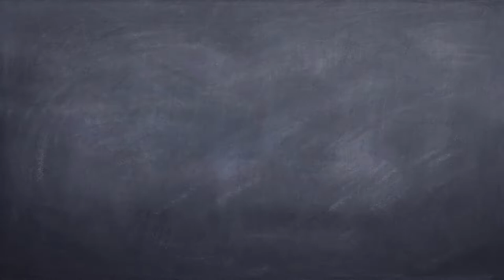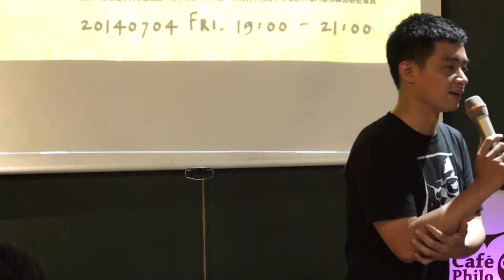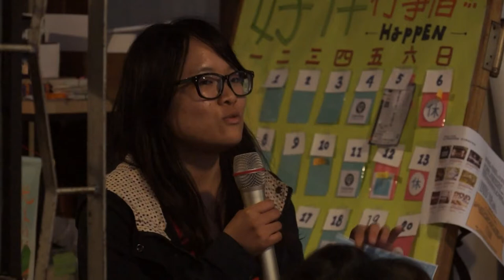2014-0704 【哲學星期五@台中】─「18禁的公民權～看台灣的投票不義與老人政治」 Part 1 自我介紹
經歷威權統治後的台灣，常自豪獲得初步的民主化，然而這個民主化的成果，常被化約為公民享有定期選舉投票的權利。「人民有參政的權利」，雖然是每個人耳熟能詳的一句話，落實在實際生活中的台灣，參政卻成了少數人的「權力」，如果把參政權當中的選舉權，簡單區分為「投票」以及「成為候選人」這兩部分，詳加檢視台灣目前制度後即可發現，選舉權利在台灣仍有許多改革的空間，尤其是攸關「世代正義」的「青年參政」部分。

隨著年底選舉的接近，18歲投票議題的倡議，近來再度成為社會關注的修憲議題之一，而今年這項議題之所以再次受到關注，不可否認，「318佔領國會運動」是一項重要的因素。然而這項由民間團體推動至今超過九年的一項重要修憲議題，何以至今持續「凍齡」，這恐怕也是最愛談「國際接軌」的馬總統應該認真面對的一項「世代正義」議題。馬總統曾在六月初，針對18歲投票議題以國發會民調反駁，認為主流民意並不同意將投票權下修至18歲。說穿了，就是反對18歲投票權。

但面對當前台灣政治的烏煙瘴氣，其實顯露出的正是暮氣沉沉的老人政治生態，社會一方面期待「青年是國家的未來」，但我們的老人政治卻給了青年一個「看不見的未來」，世代正義最直接的衝擊「低起薪、高房價」以致於青年世代的崩壞，這些問題每個人都已再熟悉不過，可是要處理這些社會經濟權利的問題，勢必要回歸到政治議程來處理，於是我們可以清楚了解，現行老人政治生態無法解決世代正義的問題，達成世代正義的第一步，即是賦予青年有權利真正決定青年的未來。18歲投票權是小小的一步，卻可能是影響台灣未來的重要關鍵。

本週哲學星期五，即邀請到「台灣少年權利與福利促進聯盟」研發專員吳政哲與談，跟大家討論台灣為何是最「老」的民主選舉國家，以及爭取18歲投票權的青年行動策略。

【時間】2014/7/4(五) 19:00 ~ 21:00
【與談】吳政哲 | 台灣少年權利與福利促進聯盟研發專員

【參考資料】